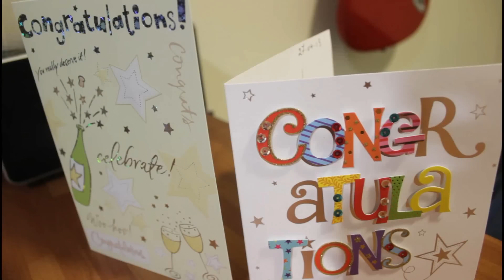East Coast FM launch day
East Coast FM celebrate their launch on 107.6 FM with a parade and opening ceremony.

NOTE : some people have had a problem with the audio, It's not the actual video it just depends on what device you're watching it on.
Ipads and certain phones for some reason make the background music too loud, you can possibly sort this on your device settings.
If not it works perfect on computers etc.

Video by Mark Spiden